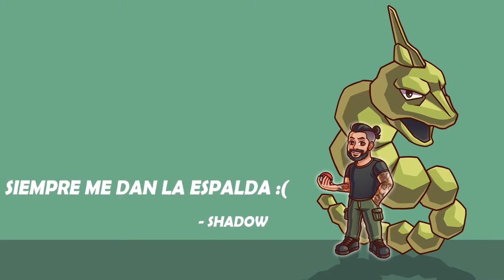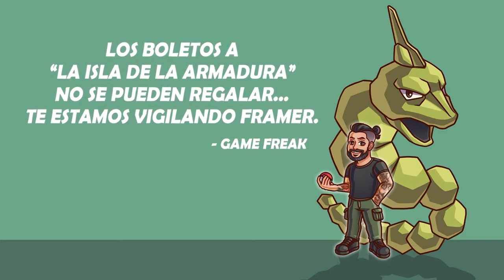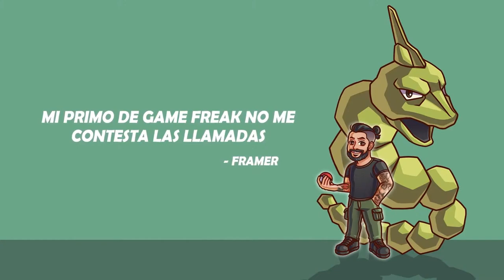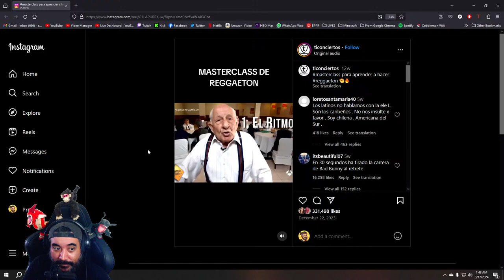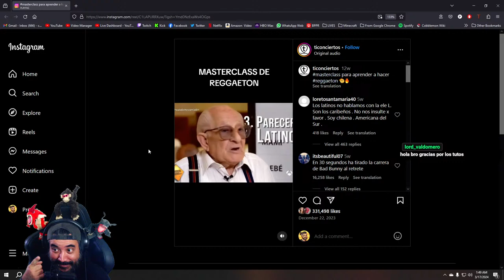🔴VAMOS POR OTRO✨KRABBY SHINY✨EN POKÉMON LET'S GO PIKACHU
Original Composition: Junichi Masuda, Gō Ichinose, Minako Adachi, Toby Fox, Hitomi Sato